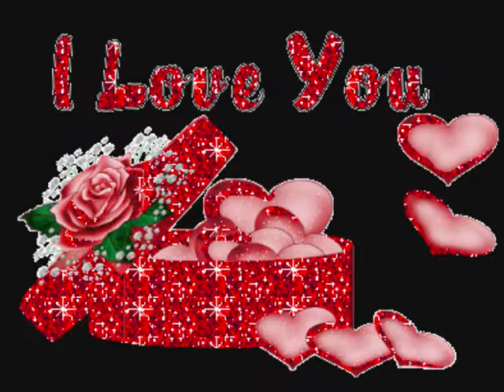ICe BoYS - MiKhaSTaMeT ( SiavaSh )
gosh konid hal bebarid.